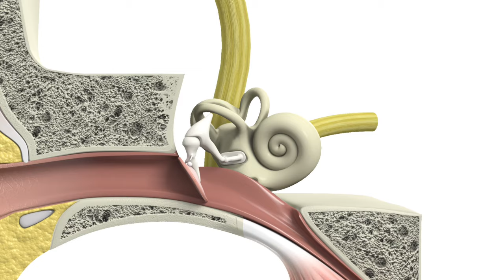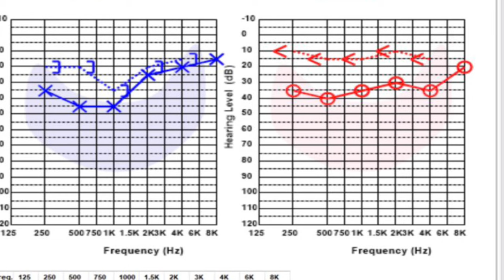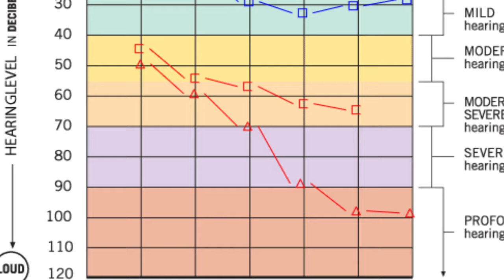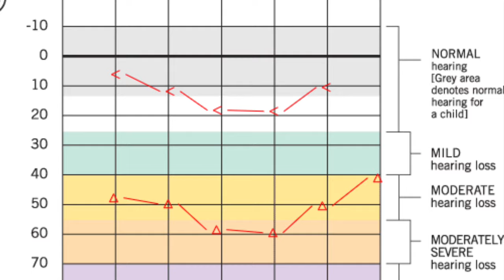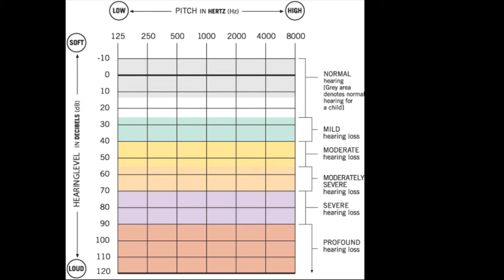Hearing test explained | सुनाई की जाँच ।Deafness test in Hindi | Pure tone Audiometry interpretation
Pure Tone Audiometry or deafness test interpretation is often difficult for patients to understand. इस विडीओ में कान की सुनाई जाँच को सरल भाषा में समझाया गया है।  hearing test frequency, Air conduction, bone conduction, nerve deafness, age-related hearing loss or presbyacusis, conductive hearing loss etc all have been explained to keep it simple.